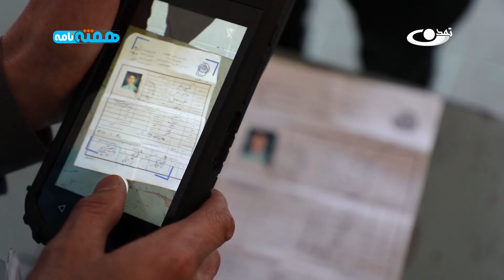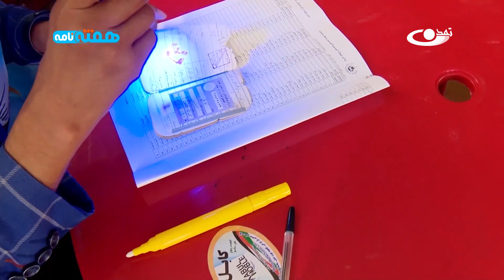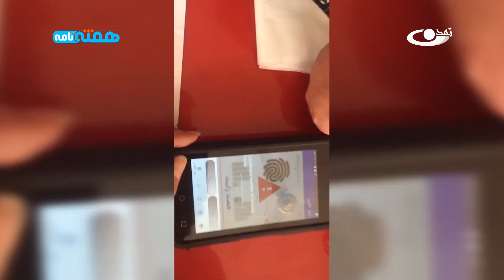آغاز 1400 با کشتار و ناامنی ــ هفته نامه 06. 01. 1400 ‎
در اولین هفته‌نامه سال 1400، از موضوعات داخلی ابتدا به رویدادهای امنیتی نوروز نگاهی می‌اندازیم، پس از آن طرح انتخابات زودهنگام اشرف در نشست استانبول را بررسی می‌کنیم و در نهایت لشکرکشی دولت به بهسود برای سرکوب پایگاه مقاومت و خروج یا حضور نیروهای امریکایی از افغانستان خواهیم پرداخت.
در بخش خارجی اما طرح صلح آل سعود با انصارا... یمن را در آستانه ششمین سال تجاوز به این کشور کوچک و فقیر عربی بررسی خواهیم کرد.
هفته‌نامه، از برنامه‌های تحلیلی متن‌محور تلویزیون تمدن است. این برنامه به بازکاوی کارشناسانه مهم‌ترین تحولات هفتگی افغانستان و جهان می‌پردازد.